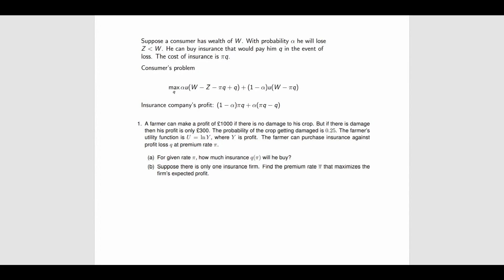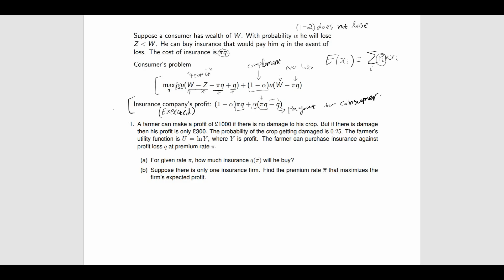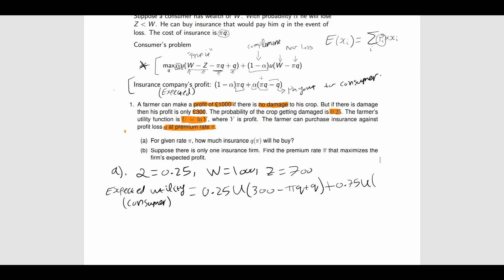Microeconomics: Insurance and Consumer Utility